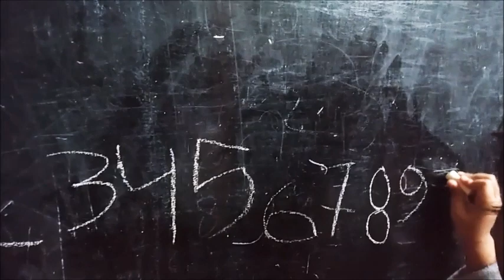Job Description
Assignment Week English 2
 Video Project
 Dosen Pengampu: Yulia Rahma, BBA,MM
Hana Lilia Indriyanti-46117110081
Universitas Mercu Buana Jakarta